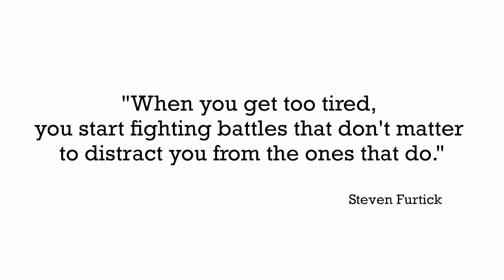Is “this” minimalist?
Today let's talk about why it's hard to make concrete rules when it comes to minimalism. Instead, I'll share the criteria I use when decluttering and simplifying to decide if something stays or goes. (And even then there can be some grey area!)

Breathing Through Foster Care